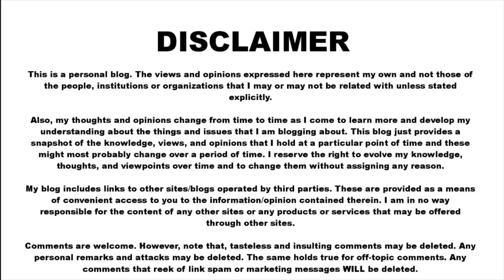Explore Kyrgyz Food || Kurdak || VLOG 42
Green Listed Medical Colleges From Kyrgyzstan 👇🏻

Black Listed Medical Colleges From Kyrgyzstan 👇🏻

🎵 Track Info:
Title: Come Home by Declan DP